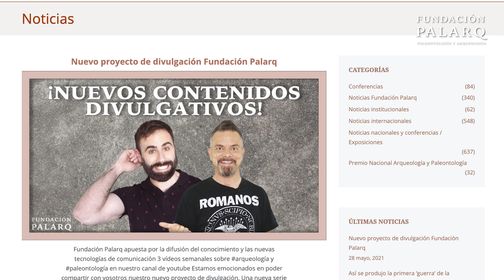¡Así cazaban mamuts en México hace 15.000 años! Tultepec y Santa Lucía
Hace 15.000 años, los primeros habitantes de la Cuenca de México desarrollaron impresionantes estrategias de caza para atrapar mamuts colombinos (Mammuthus columbi). Los recientes hallazgos en Tultepec revelan trampas de 25 metros de diámetro diseñadas para capturar a estos gigantes del Pleistoceno, cambiando nuestra comprensión sobre la organización y habilidades de estos cazadores-recolectores.

Más de 800 huesos de al menos 14 mamuts fueron recuperados en las excavaciones, mostrando un meticuloso despiece y un posible trasfondo ritual. Paralelamente, en Santa Lucía, otro megasitio ha aportado valiosa información sobre la interacción entre humanos y megafauna en un paisaje lacustre cambiante.

Estos descubrimientos revelan la complejidad social y tecnológica de nuestros antepasados, quienes no solo cazaban para sobrevivir, sino que también otorgaban un significado simbólico a su relación con los mamuts. ¡Acompáñanos en este fascinante viaje al pasado y descubre más sobre la historia de nuestros ancestros!